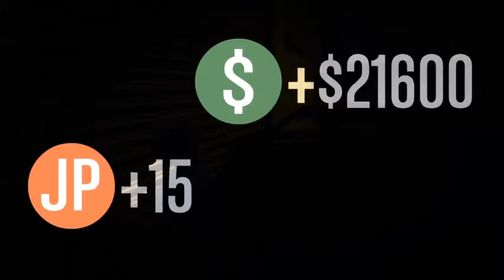GTA 5 Online Missions Solo Hack and Dash